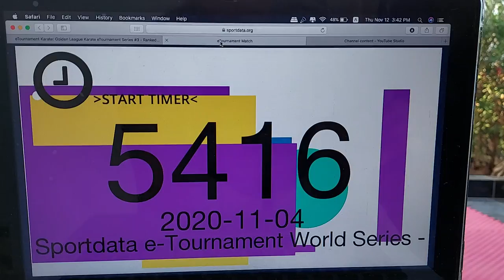Kanku Sho Jasmine Ahmed Sportdata e-Tournament Series - Kata #5